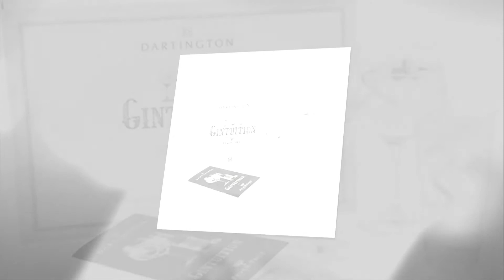Best Black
Thankfully, Black Friday no longer means fist fights over flatscreen TVs at Asda. Instead it means lovely juicy deals on gin and all things gin related.

Read on for the best Black Friday deals on gin, gin gifts and all the gin accessories you could possibly want.

We will be adding to these offers throughout the day.

Star of Bombay Sapphire gin, £27.50 (was £39.39, 33% o